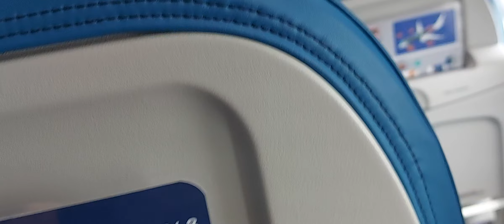December 10, 2023